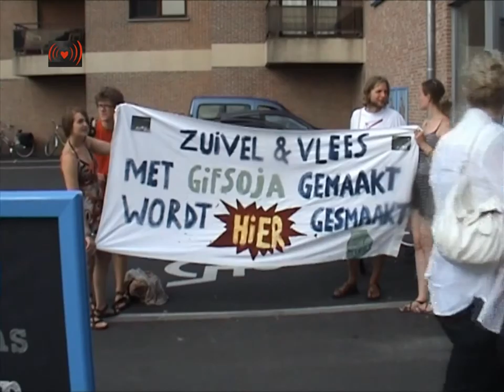Gif Soja Flyer Actie by Albert Heijn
Klimaatactiekamp 2011 - terrein aan St-Annabos bezet"Oplossing Antwerps verkeersinfarct moet compatibel zijn met aanpak klimaatverandering"Afgelopen nacht hebben milieuactivisten een terrein bezet aan het bedreigde St-Annabos in Antwerpen. Een samenwerkingsverband van verschillende actiegroepen, waaronder groeNoord, de voormalige bezetters van het Noordkasteel, en Climate Justice Action, organiseert er het derde Belgische klimaatactiekamp. Thema's van dit jaar zijn ondermeer mobiliteit en infrastructuurwerken.
"Hiermee plaatsen we het Oosterweeldossier in zijn globale context," zegt actievoerder Tom, "de oplossing van het Antwerps verkeersinfarct moet immers compatibel zijn met de aanpak van de klimaatverandering". In dat opzicht is de enige duurzame oplossing een keuze voor minder wegtransport. Volgens de activisten zijn nieuwe autostrades wel het laatste wat we nodig hebben, want nieuwe autostrades betekenen meer verkeer. Actieve verkeerssturing, verschuiving naar andere vervoersmiddelen, beperking van het vrachtvervoer, inzetten op lokale productie, verrekenen van de werkelijke kosten van transport (dus ook de effecten op milieu en gezondheid), ... dat zijn de inrediënten van een rationele visie op mobiliteit.

Terwijl nieuwe autostrades op zich al discutabel zijn, is de keuze van de Vlaamse Regering voor het BAM-tracé gewoonweg waanzin. Het is een aanslag op het leefmilieu en de gezondheid van tienduizenden Antwerpenaren. "De Vlaamse regering is blijven hangen in de jaren 60", aldus nog Tom. "De Antwerpse ring is een autostrade dóór een stad - 50 jaar geleden leek dat misschien nog ok, vandaag weten we dat dat helemaal niet ok is". Op alle vlakken scoort het Meccano-plus tracé, dat het verkeer verder van de stad leidt, beter dan het BAM-tracé. Zelfs wat betreft de aanpak van de verkeersstromen en de files. Maar blijkbaar is de goede verstandhouding met de groep Noriant belangrijker dan de oplossing van het verkeersinfarct. De rede in het Oosterweeldossier is ver zoek.

"Wij zijn die leugenachtige beloftes beu."

Het kamp vindt plaats aan het St-Annabos. Dit bos staat volgens de activisten symbool voor chantage, schuldig verzuim en leugenachtige beloftes. Met het voorstel om het bos op te waarderen tot ecologisch waardevol natuurgebied, heeft de Vlaamse Regering de halve milieubeweging gechanteerd om ze de Oosterweelverbinding te doen slikken. Het bos zou immers niet ecologisch waardevol zijn. "Juist hierin ligt het schuldig verzuim van de overheid. Wie is eigenaar van dit bos? Waarom is dit bos dan niet ecologisch waardevol?" Toch heeft zelfs een beleid van verwaarlozing niet kunnen voorkomen dat het St-Annabos behoorlijk waardevol is. Als bufferbos tussen bewoning en industrie en als groen- en recreatiegebied is het bos van onschatbare waarde voor de omwonenden. Bovendien vervult het verschillende ecologische functies, van broedgebied tot koolstofopslag. Maar dat bos moet dus gekapt. Terwijl de de Vlaamse Regering al meer dan 10 jaar belooft om bos bij te planten, is de oppervlakte bos in Vlaanderen alleen maar afgenomen, als enige regio in heel Europa! Wij zijn die leugenachtige beloftes beu.
Recent onderzoek onderzoek toonde nog maar eens het belang van groen in en rond steden aan (1). Voor de activisten staat het dan ook buiten kijf dat de leefbare stad van de toekomst geen autostrades in haar buurt verdraagt. Een leefbare stad bant de auto zoveel mogelijk uit haar straten.
Die stad vormt straten en pleinen om tot oasen van groen, waar fietsers en wandelaars koning zijn. Wij willen steden met minder verkeer, minder lawaai, minder fijn stof, meer groen, meer rust, zuivere lucht. Wij willen een leefbare stad op een leefbare planeet.

6 dagen ecologisch leven, workshops en publieksacties

Naast mobiliteit en leefbare steden komen ook andere thema's aan bod tijdens het kamp. Tijdens het zesdaagse kamp wordt er ter plaatse veganistisch gekookt, zoveel mogelijk met inrediënten uit nabije boerderijen. Electriciteit wekken we op met zonnepanelen. Tijdens workshops en lezingen komen verschillende aspecten van de ecologische crisis aan bod. Iedereen is trouwens welkom op dit kamp. Het programma is te vinden op

Ook acties kunnen niet ontbreken. Dit jaar wordt er geen specifiek actiedoelwit gekozen. We bouwen aan een interactieve kaart waarop activisten hun eigen favoriete doelwit kunnen aangeven. De kaart is te vinden op Of er ook effectief actie gevoerd zal worden tegen het een of het ander doelwit, zal beslist worden op het kamp. Op vrijdag trekt er alvast een critical mass fietstocht door de straten van Antwerpen. Afspraak, zoals gewoonlijk, 18u Theaterplein.